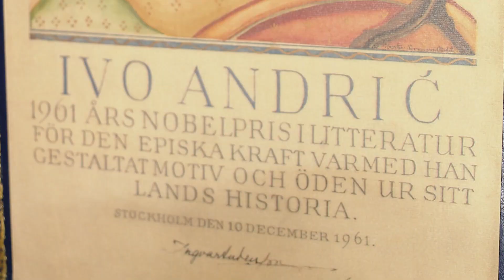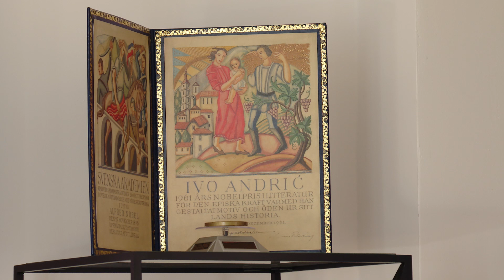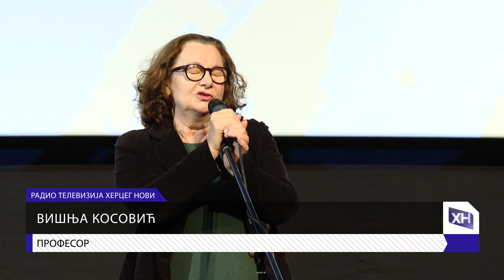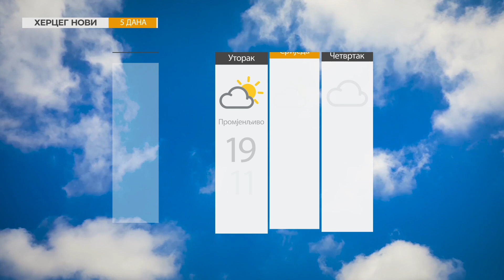RTHN - Info HN, 09.10.2021.